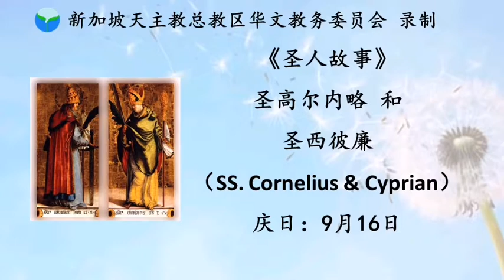《圣人故事》- 圣高尔内略 和 圣西彼廉 Saints Cornelius & Cyprian 9月16日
2023年重播